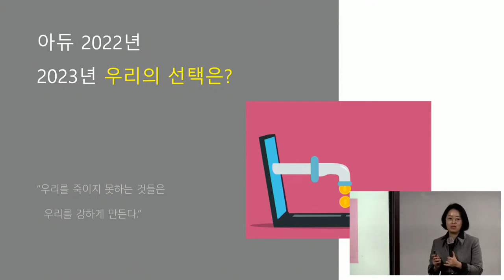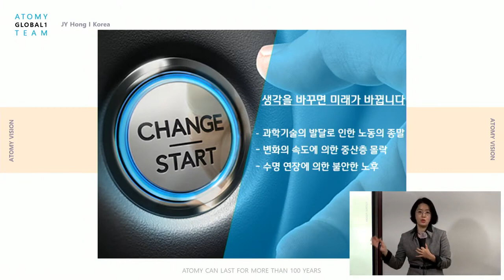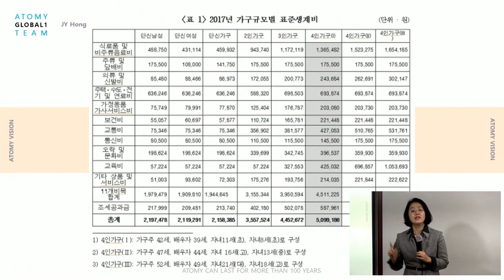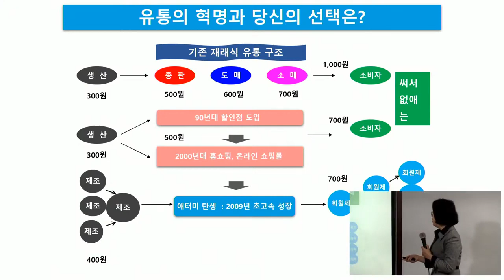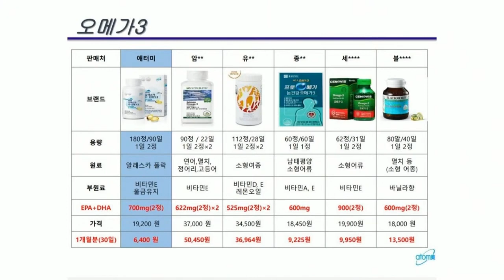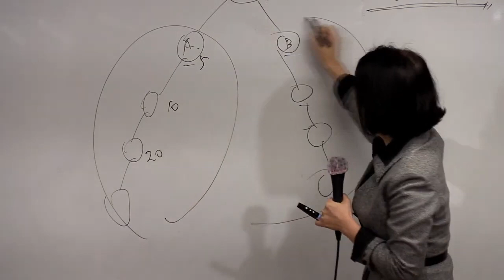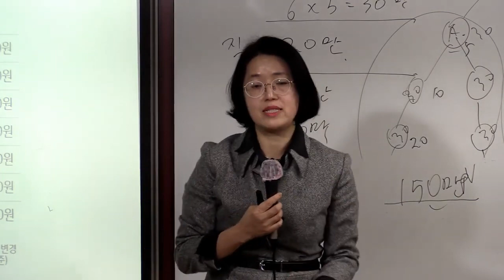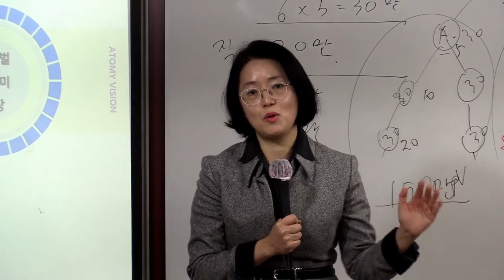애터미TOP 부업가 세미나(사업설명)/이정해STM